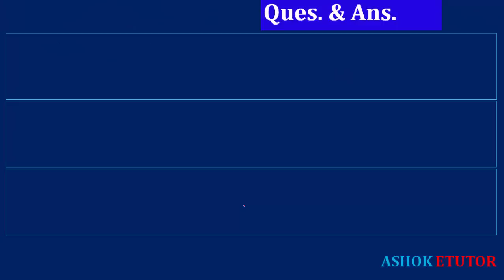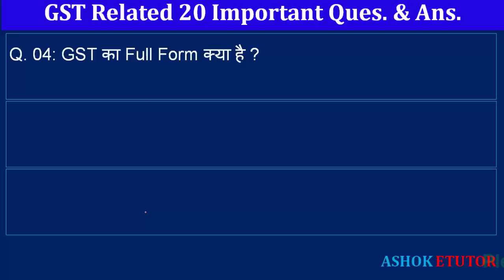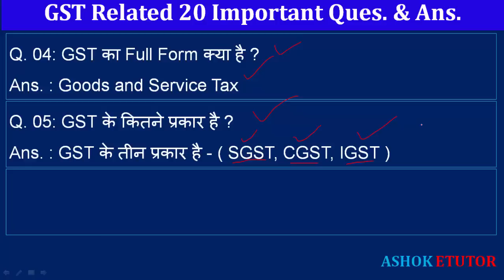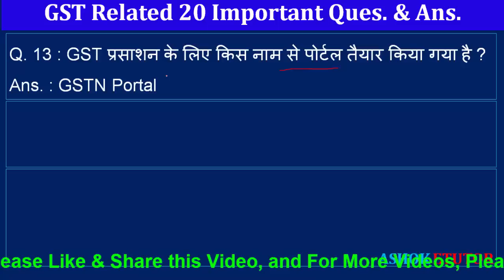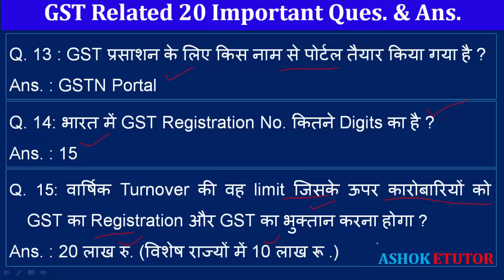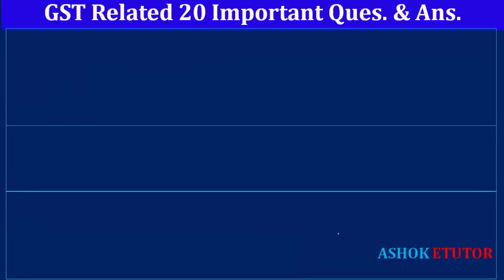GST से परीक्षा में पूछें जाने वाले महत्वपूर्ण 20 प्रश्न || GST 20 Important Ques for RRB/ BANK/PSC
GST से परीक्षा में पूछें जाने वाले महत्वपूर्ण 20 प्रश्न || GST 20 Important Question for RRB/ BANK/PSC/RRB Exam - GST 20 Important Question Answer  by Ashok Etutor -

नमस्कार दोस्तों इस वीडियो में हम बात करने वाले है ऐसे 20 महत्वपूर्ण और उपयोगी जीएसटी से संबंधित प्रश्नों के बारे जो भारत में आगे आने वाले प्रतियोगी परीक्षाओं के लिए बहुत ही उपयोगी और जरूरी सवित हो सकते है तो दोस्तों इसके लिए आप ये विडियो देखिये और विडियो अच्छा लगे तो कृपया विडियो को लाइक और शेयर करना न भूले और इसी प्रकार की अन्य वीडियोस की जानकारी के लिए आप हमारे इस Ashok Etutor You Tube Channel को Subscribe करना न भूलें, धन्यवाद !